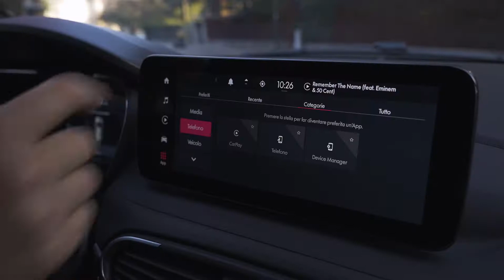Nuevos Fiat Tipo y Fiat Panda 2021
La marca italiana Fiat nos ha adelantado 2 importantes novedades que llegan con el 2021, el nuevo Tipo Cross, un Crosover de atractivo diseño que estrena motores más eficientes en ambos combustibles; y el Panda Sport el primero de la nueva familia Panda que también ha recibido un importante restyling.